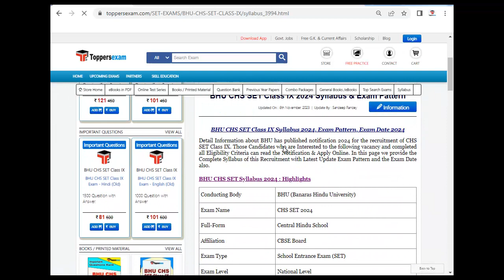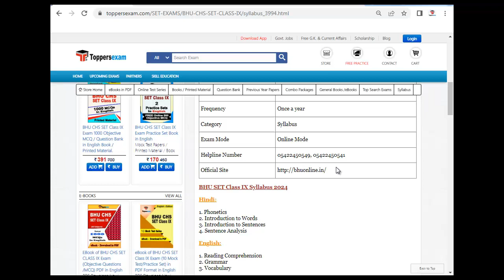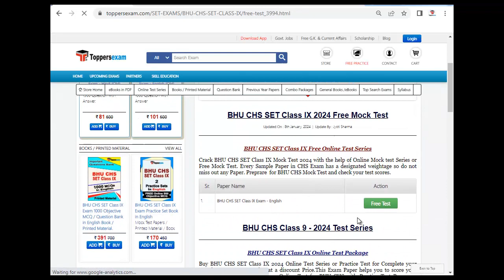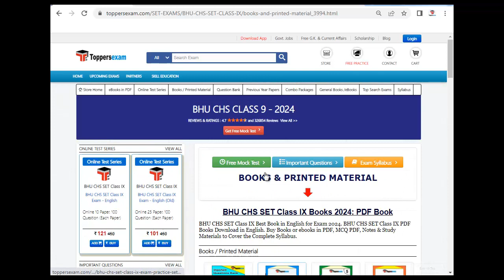BHU CHS CLASS 9 Mock Test 2024, Update Syllabus & Pattern 2024, PDF Book, Important MCQs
For BHU CHS CLASS 9 Study Material & Book